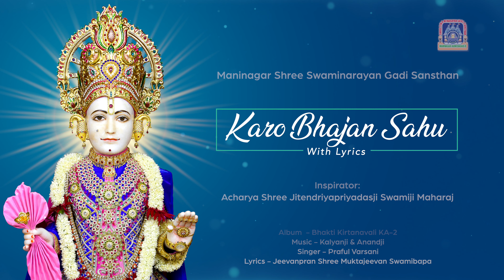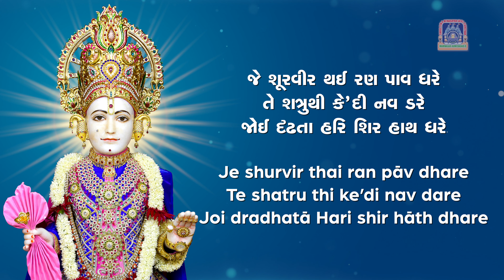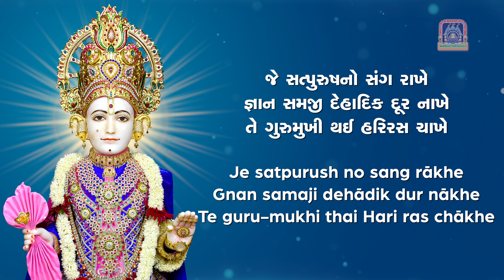Karo Bhajan Sahu with Lyrics - Swaminarayan Gadi Kirtan